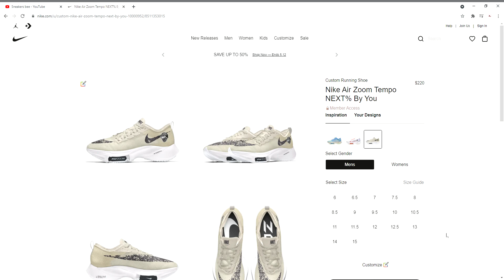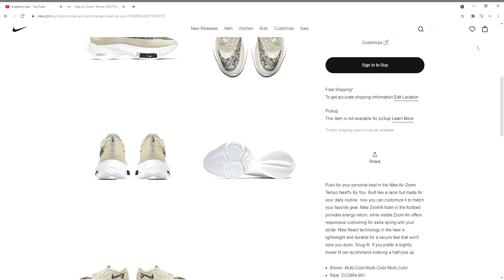Nike Air Zoom Tempo NEXT% By You Custom Men's Running Shoe